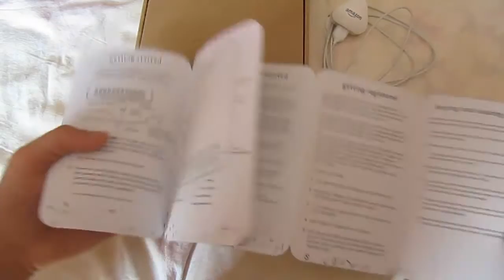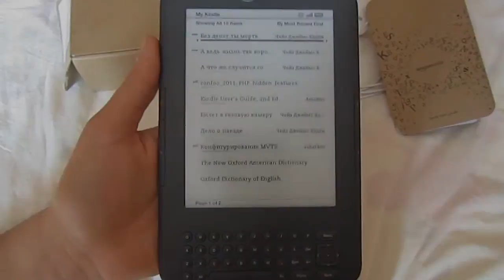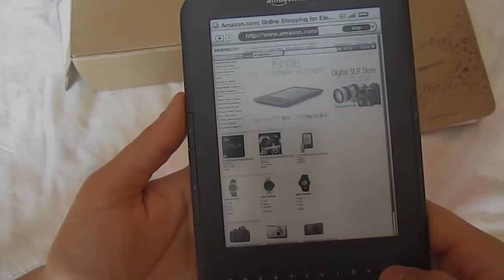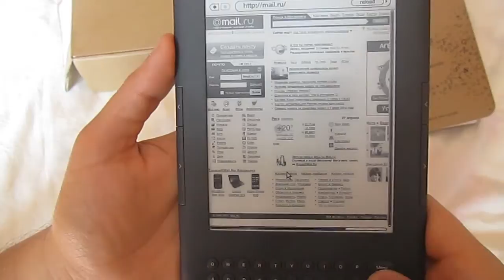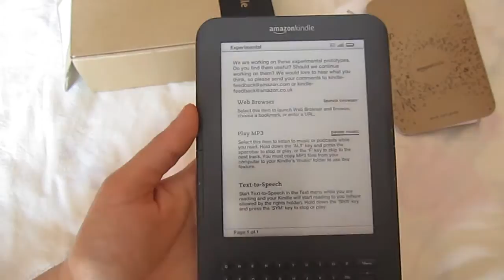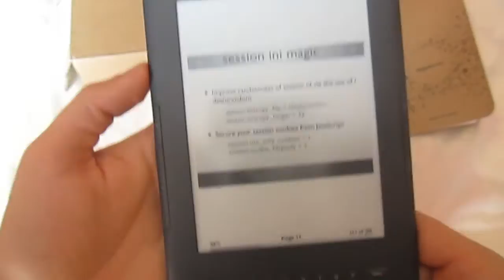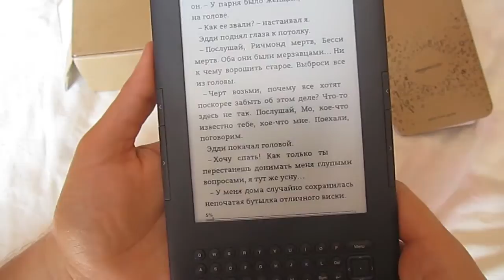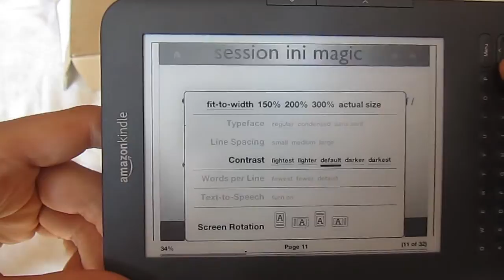Обзор Amazon Kindle 3 (Wi-Fi версия)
Обзор популярной электронной читалки Kindle 3.